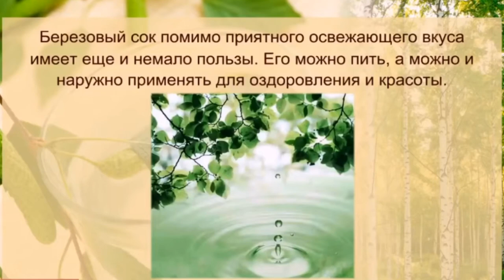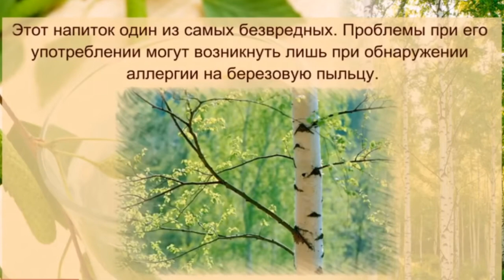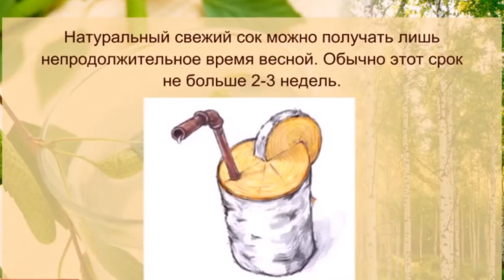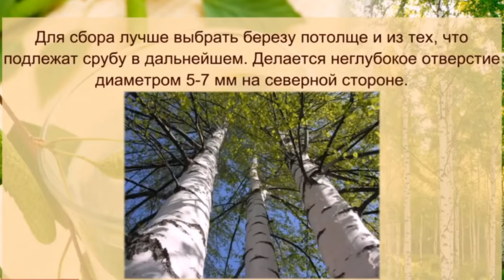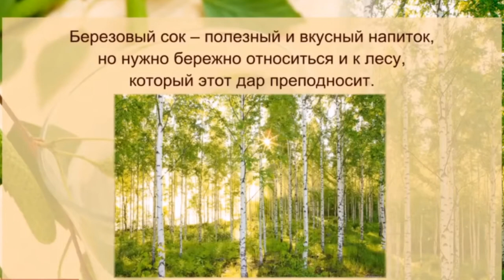Лучший и правильный способ сбора берёзового сока. The best and correct way to collect birch sap.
В этом ролике показан один из гуманных способов сбора берёзового сока. Когда приходит весна...  можно собирать берёзовый сок всего несколько дней. Сладок ты, берёзовый сок! И полезен ты, берёзовый сок. This video shows one of the humane ways to collect birch sap. When spring comes... you can collect birch sap for only a few days. Sweet are you, birch sap! And you are useful, birch sap.